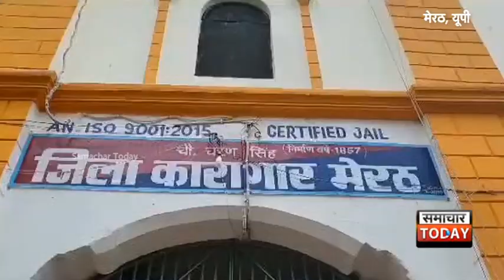मेरठः जिला प्रशासन की अनोखी पहल, जेल में बंद महिलाओं के बच्चों का इंग्लिश मीडिया में कराया एडमिशन